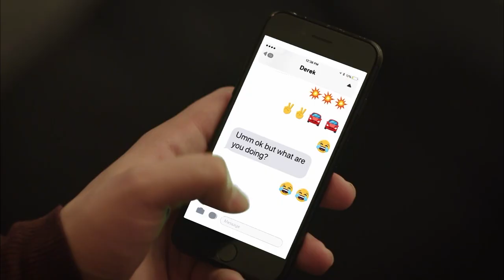City Corner - February 2019 - Black Girls Do STEM / Aquarium at Union Station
On this episode of City Corner, host Robin Boyce, talks with Cynthia Chapple about Black Girls Do STEM.  This is an organization exposing young African American girls to careers in science, technology, engineering and math.  Boyce will also talk with the St. Louis Aquarium Foundation about the new aquarium coming to Union Station.